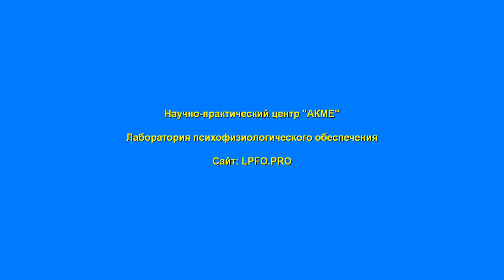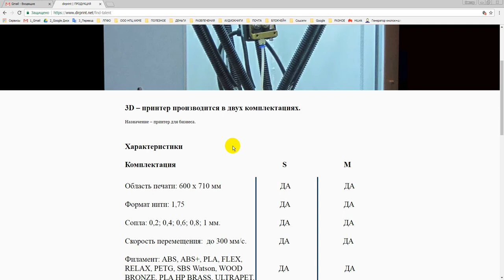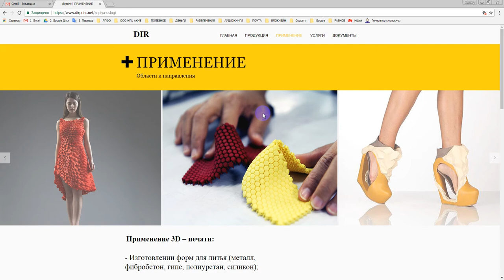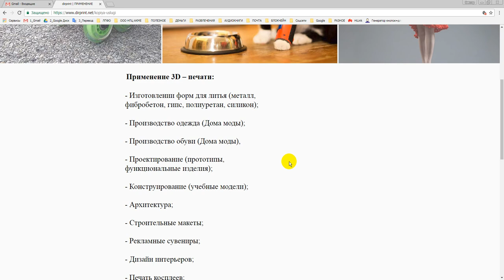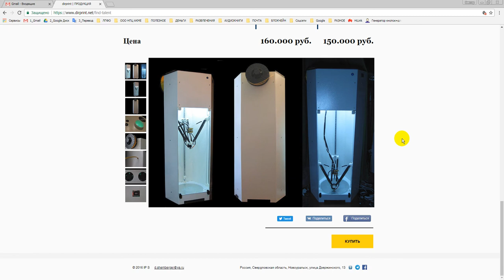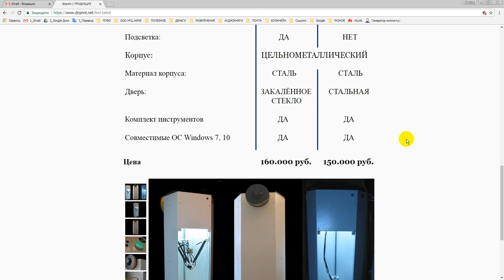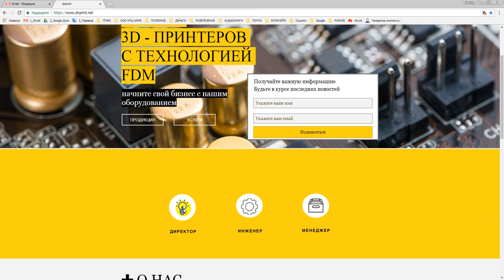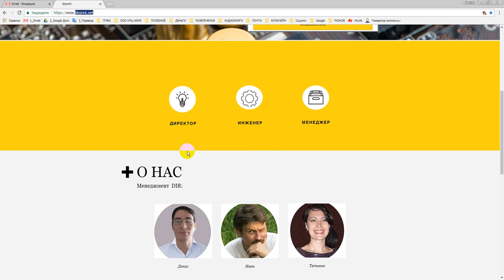Захватывающая новость. Очень интересно и творчески